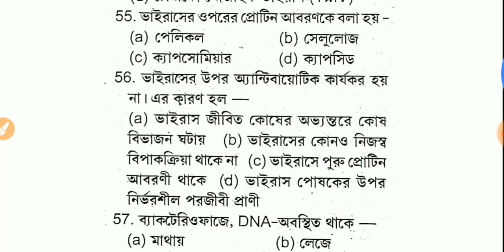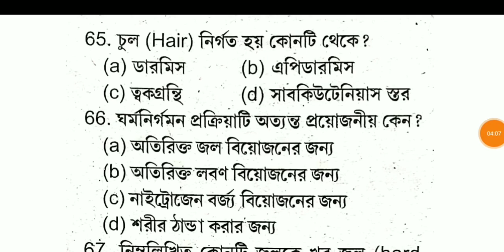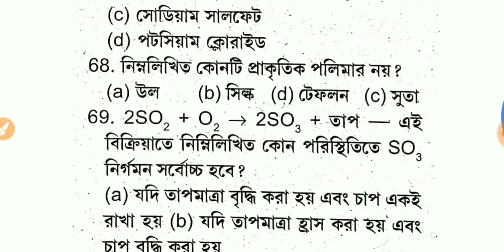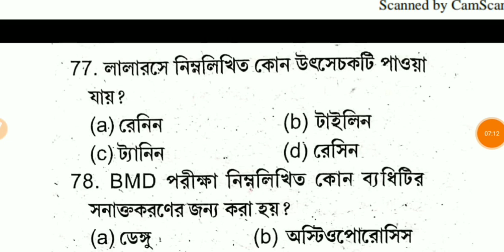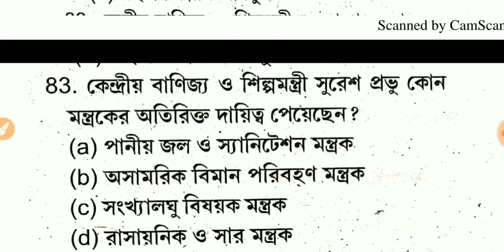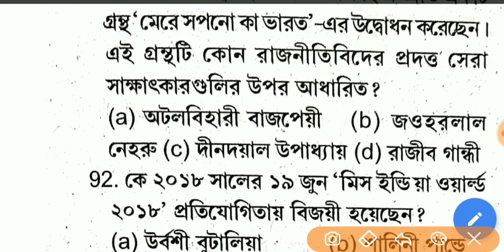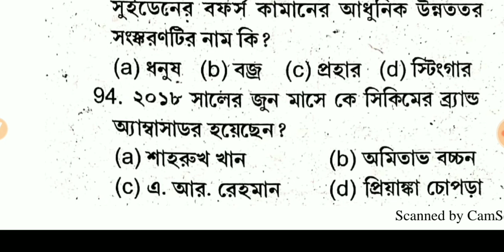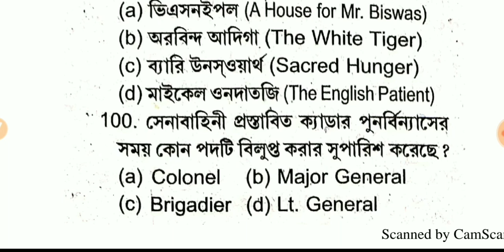RRB NTPC/Group D 2019 | Important Questions set-3 in Bengali PDF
Bonggo Knowledge চ্যানেলে আপনাদের সবাইকে স্বাগত জানাই |

 বন্ধুরা আমরা যেকোন competitive exam সম্পর্কিত সব স্টাডি ম্যাটেরিয়াল এবং latest job notification খবর নিয়ে আলোচনা করি এই চ্যানেলে |

একটা প্রতিযোগিতামূলক পরীক্ষার্থীকে কিভাবে গাইড করতে হবে, সেটাই হলো এই চ্যানেলের প্রধান ও একমাত্র উদ্দেশ্য |

এই চ্যানেলে যে গুলি নিয়ে আলোচনা করা হয়.

(1) Latest job notification.
(2) General Studies.
(3) Mathematics.
(4) Reasoning (general mental ability).
(5) Important Current affairs.
(6) Online free mock test.

Railway Recruitment cell important question set in Bengali with PDF, Railway NTPC important questions 2019, Railway group d level 1 important question 2019,